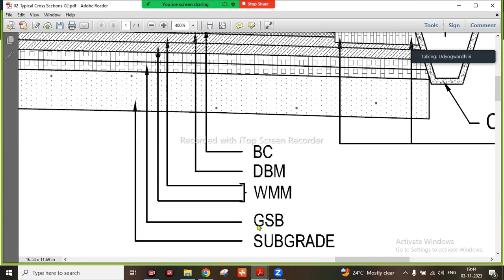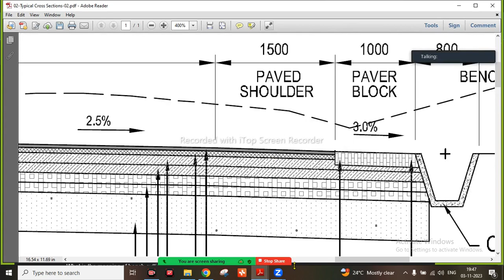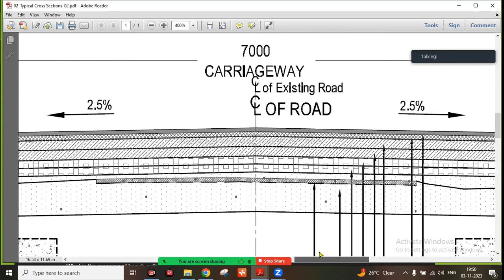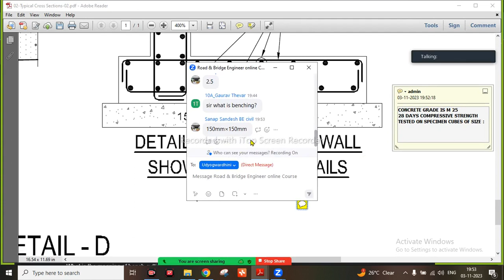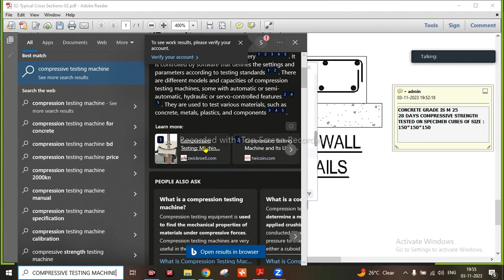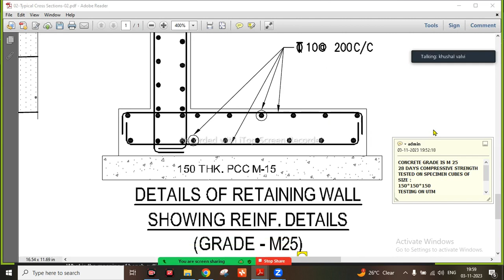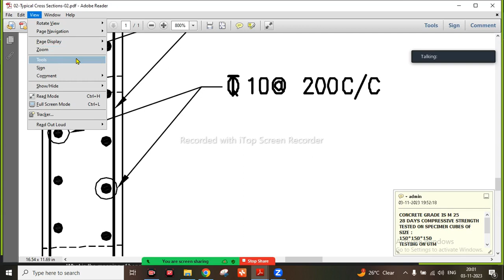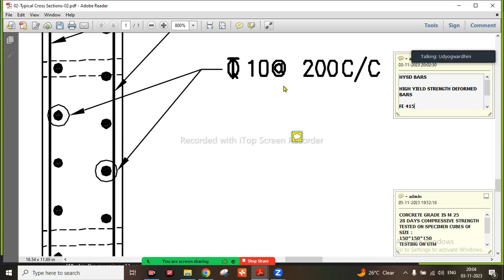Decoding Road Drawings: Expert Tips by Santosh Kulkarni| Part 02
Title: "Mastering Road Drawing Techniques: A Comprehensive Guide by Santosh Kulkarni"

Description:
In this video, Santosh Kulkarni, a seasoned expert with 46 years of experience in civil engineering, will guide you through the intricate art of studying drawings for roads. Whether you are a budding civil engineer, a student, or someone enthusiastic about understanding the technicalities of road construction, this tutorial is tailored just for you.

Understanding Road Drawings: A Deep Dive
In this detailed tutorial, Santosh Kulkarni will break down complex road drawings into easy-to-understand concepts. Starting from the basics, we will explore the different components of road drawings, including plan views, cross-sections, and elevation drawings. Santosh Kulkarni will share his wealth of knowledge, acquired through decades of practical experience, to help you grasp the fundamental principles of road construction drawings.

Key Topics Covered:

Introduction to Road Drawings: Learn about the importance of road drawings in the construction process and how they serve as a blueprint for road projects.
Plan Views: Understand how plan views provide a top-down representation of the road layout, including details on lanes, intersections, and markings.
Cross-Sections: Delve into the intricacies of cross-sections, exploring how they depict the road's profile, slopes, and drainage systems.
Elevation Drawings: Explore elevation drawings that showcase the vertical layout of roads, including details on curves, gradients, and structures.
Expert Guidance from Santosh Kulkarni:
Drawing upon his vast experience, Santosh Kulkarni will share practical tips, real-life examples, and common challenges faced during road construction projects. His insights will empower you to approach road drawings with confidence, enabling you to interpret them accurately and contribute effectively to construction projects.

Road Drawing Tutorial, Civil Engineering Basics,Road Construction Blueprint,
Santosh Kulkarni Expertise,Understanding Road Drawings,Civil Engineering Tutorials,
Road Design Principles,Construction Drawing Techniques,Road Project Planning,
Road Infrastructure Insights,

Road Drawing Tutorial
Civil Engineering Basics
Road Construction Blueprint
Santosh Kulkarni Expertise
Understanding Road Drawings
Civil Engineering Tutorials
Road Design Principles
Construction Drawing Techniques
Road Project Planning
Road Infrastructure Insights
Crisp Video Title:

With Santosh Kulkarni's guidance, you will gain a solid understanding of road drawings, enhancing your knowledge and paving the way for your success in the field of civil engineering. Don't miss this opportunity to learn from a seasoned professional. Hit the play button and let's master the art of road drawing together!